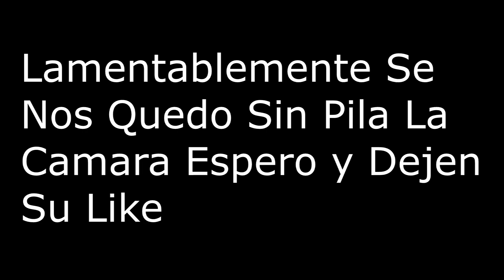UN DIA CON CHICKEN!//ChikenLaraShow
REDES DE CHICKEN!